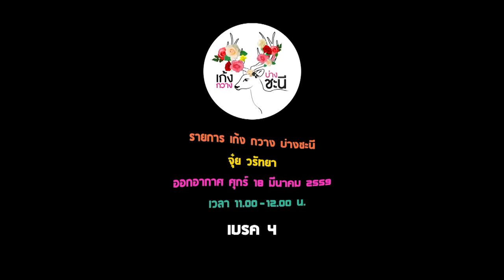รายการ เก้งกวางบ่างชะนี เทป จุ๋ย วรัทยา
รายการ เก้งกวางบ่างชะนี เทป จุ๋ย วรัทยา ออกอากาศเมื่อวัน ศุกร์ ที่ 18 มี.ค 59 เวลา 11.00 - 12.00 น. ทางช่อง 3 Original และ ช่อง 33 HD